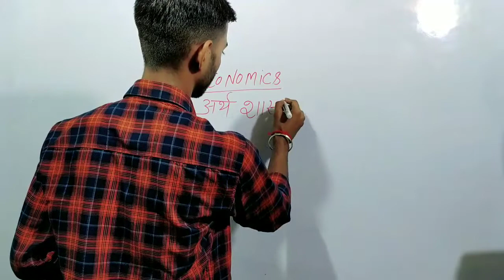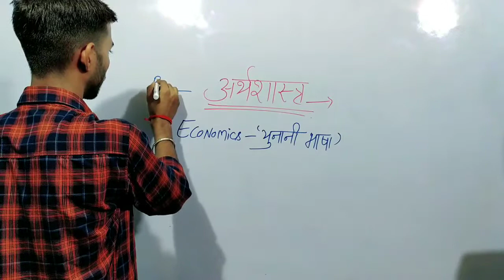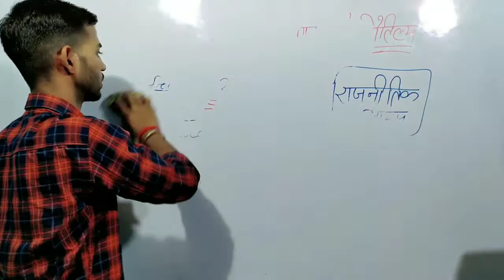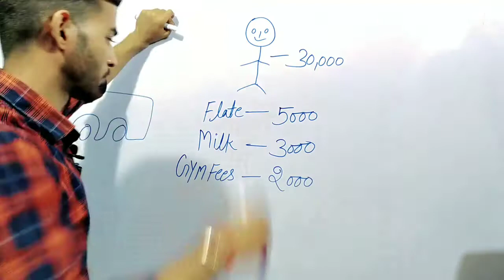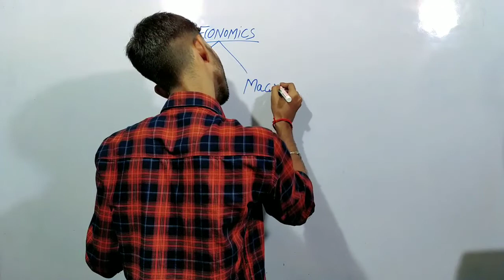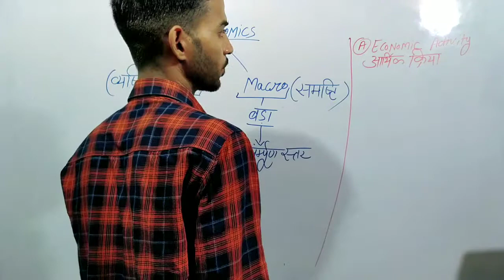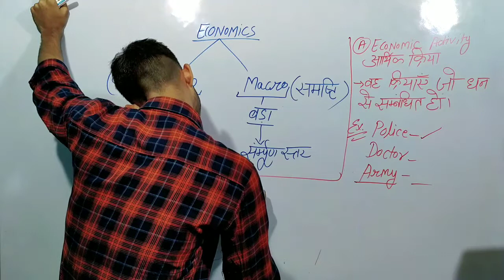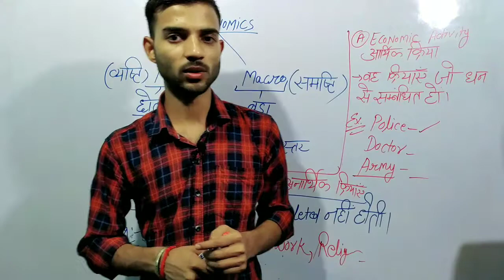Class #1 Economics ? What is Economics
Economics by Ajay Yadav.

Exam Utility - SSC , CPO , GD , CHSL , MTS, TEACHING , RAILWAY , DELHI POLICE , U.P.POLICE usefull for all one day Exam.